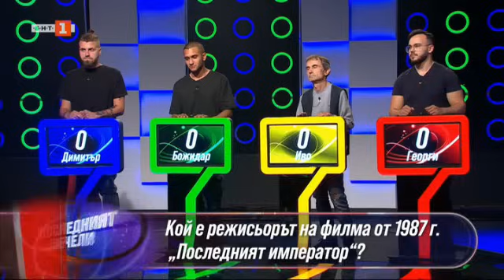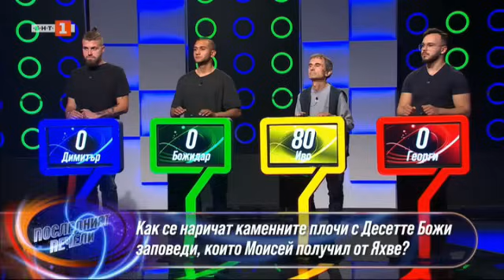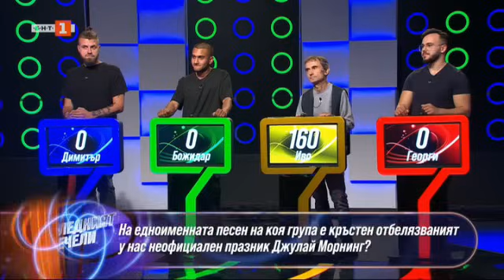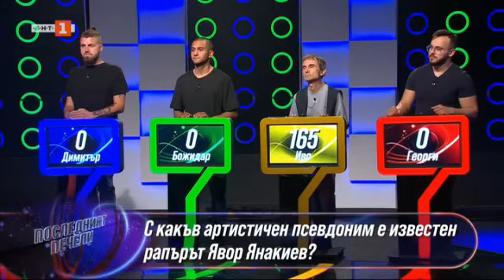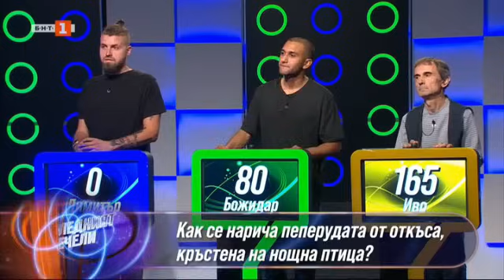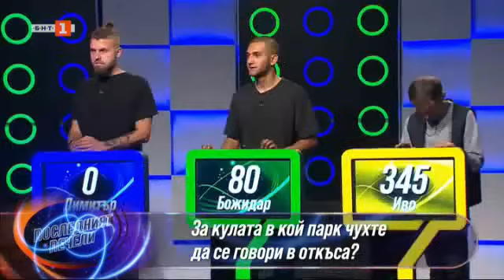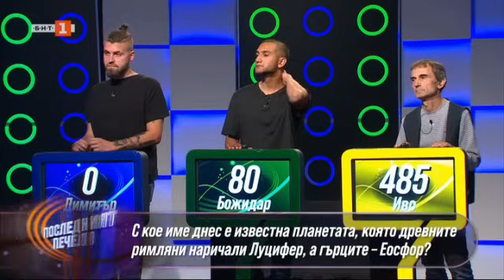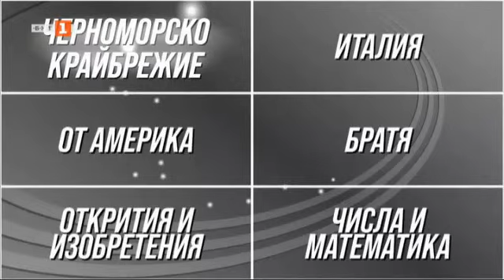Последният печели - 20.06.2024